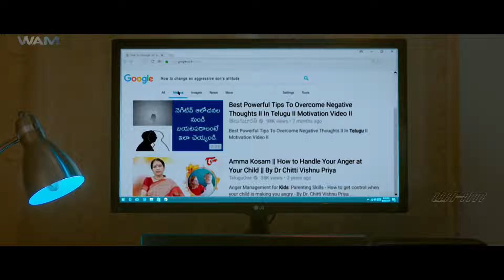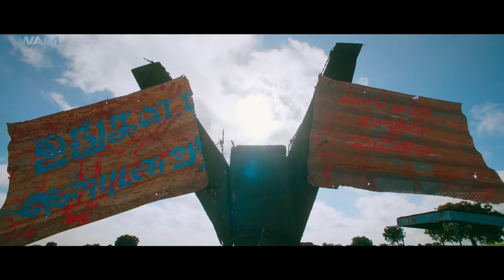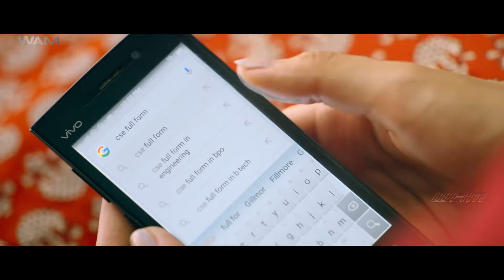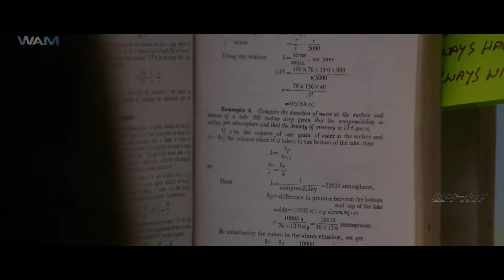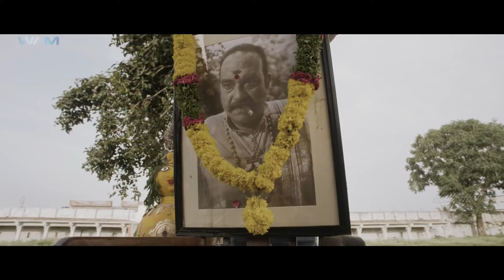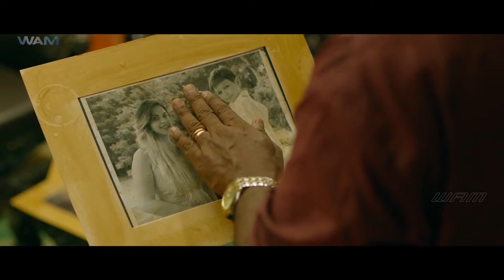Rashmika Mandanna's MISSION ISHQ (2022) Telugu Romantic Full Movie Dubbed In Hindi | Naga Shaurya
Hari and Karthika fall in love with each other but are distraught when they find they are from different castes. However, they decide to fight for their relationship and parents' approval.